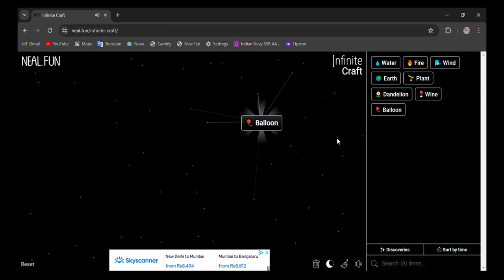How to make Birthday in infinite craft | infinity craft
0:02 - how to make birthday in infinite craft